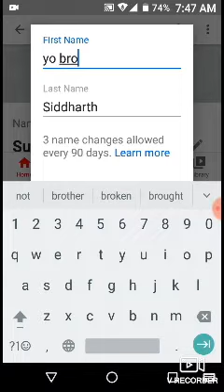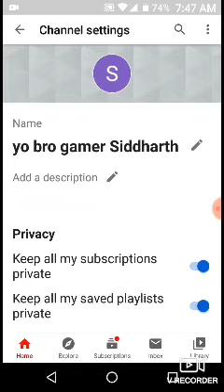How to change your channel name on youtube